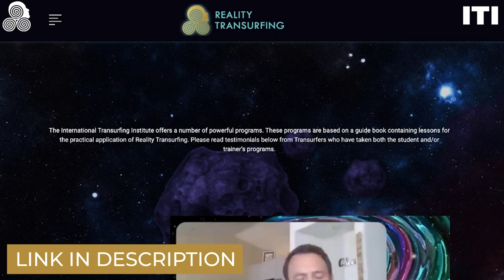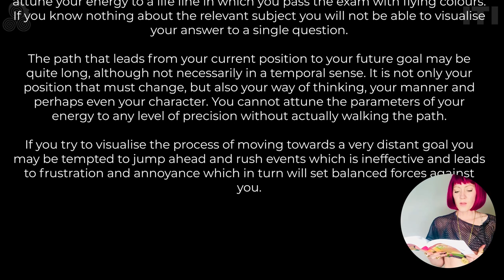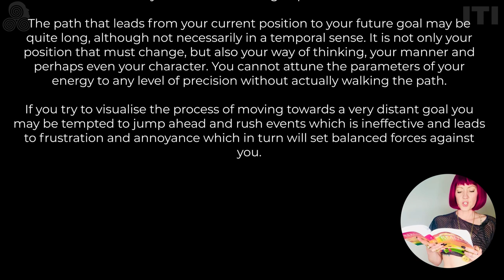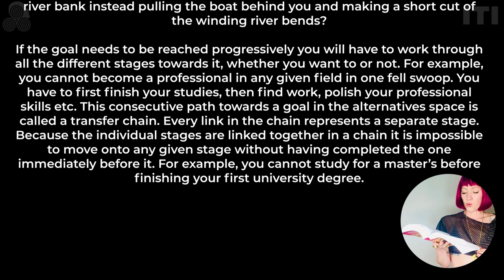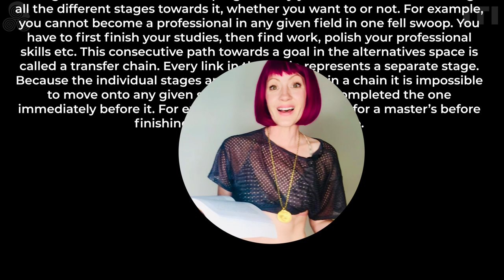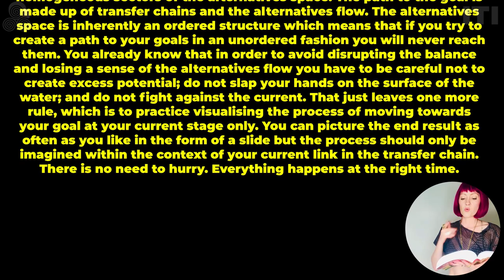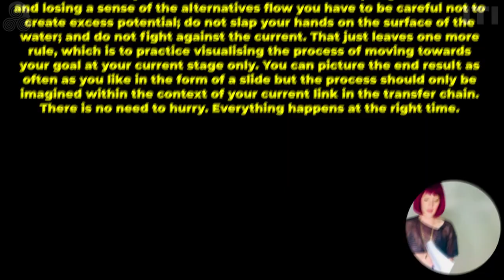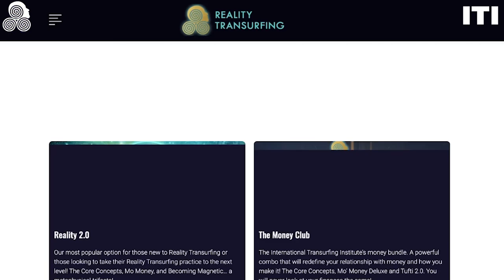PART 4 SLIDES SERIES Transfer Chains Reality Transurfing Vadim Zeland Renee Garcia